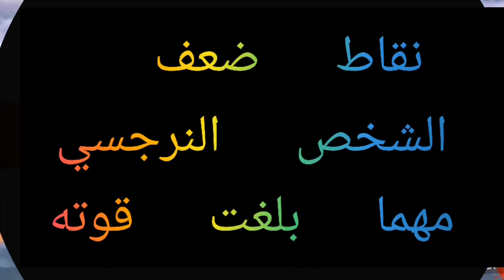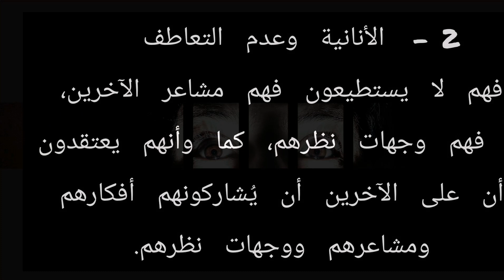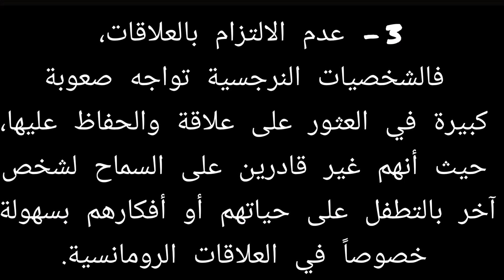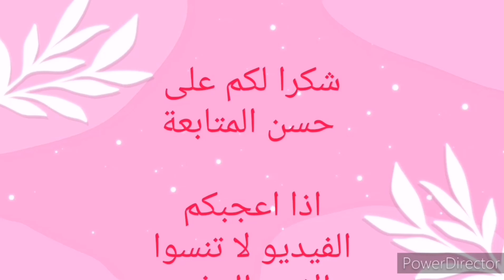نقط ضعف الشخص النرجسي مهما بلغ غروره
في هذا الفيديو سوف اذكر نقط ضعف الشخص النرجسي مهما بلغت قوته